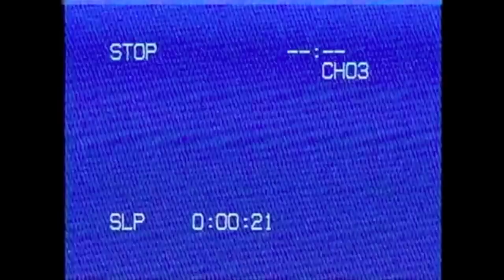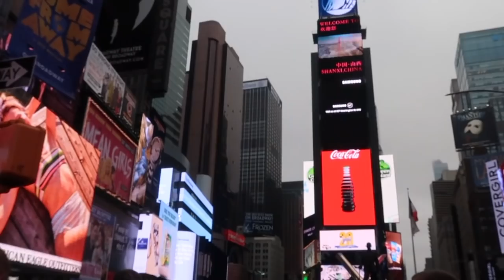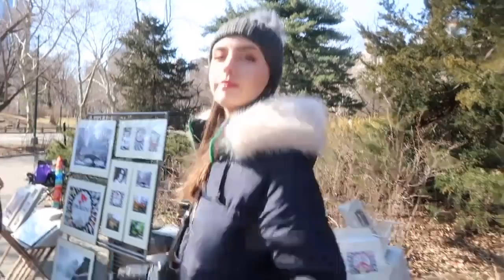going to new york for a week! | Cerys Ellen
I went to New York recently for a week with the school (also my friends) and filmed my experiences of the city. I've had the most amazing trip and want to thank everyone who made it so memorable.